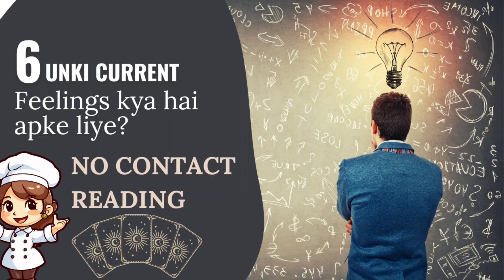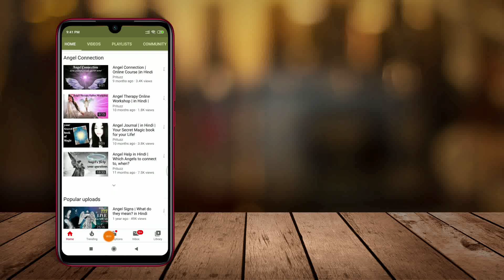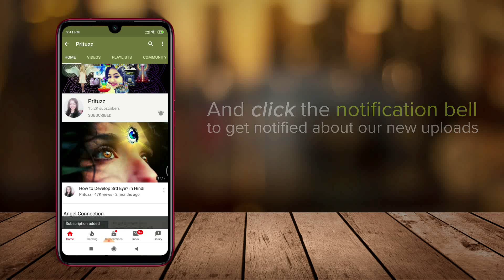Unki current feelings 💞 no contact reading 😭 True Feelings of your Person 💔in Hindi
their current Feelings with transparency, true feelings for you